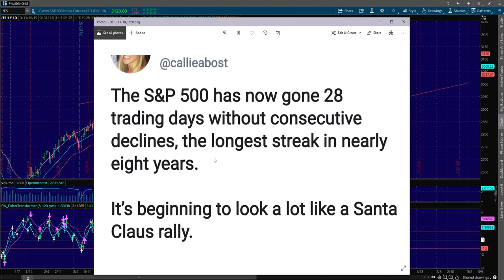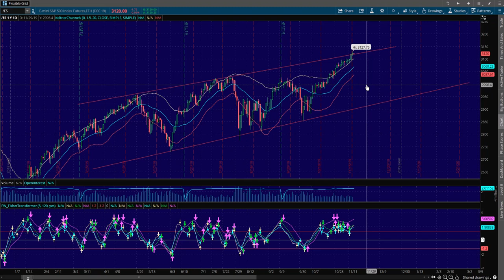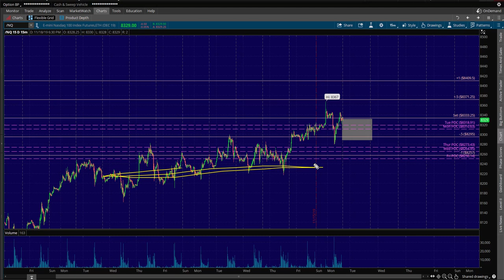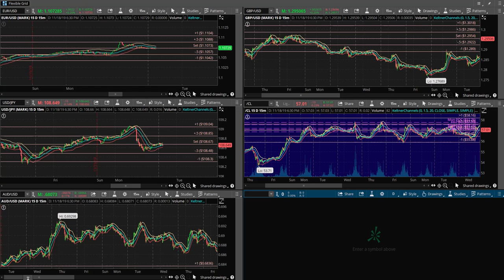BTG 11/19/19 Trade Plan - NADEX, Futures, Forex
You can get a FREE 14-Day Trial of our BTG Charts and our nightly Trade Plan video

We set out in 2014 to make the highest value, lowest cost
online stock market trading school.

We now have over 5,000 students and counting and we can't wait to
help you in your trading journey!

Which Of These Best Describes You?

1. I'm fairly new to NADEX and trading in general and looking for a free resource to help me get started.

2.  I've been trading NADEX, Futures and/or Forex for a little while and am finally ready to learn sound strategies and connect with other traders.

3. I'm an intermediate to advanced trader and I'm ready for the next level in charting techniques.

4. I have no time to "day trade" yet I still want to take advantage of stock market moves and grow my money and would like to receive trading alerts.